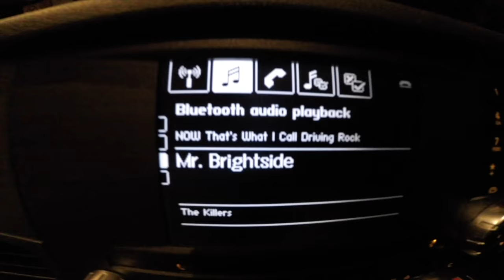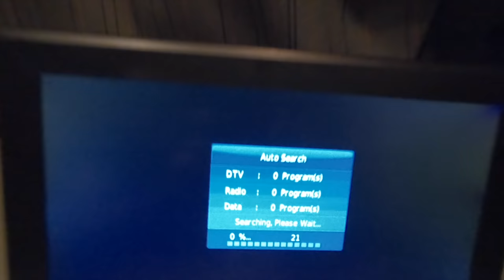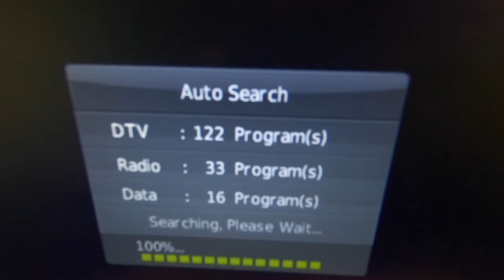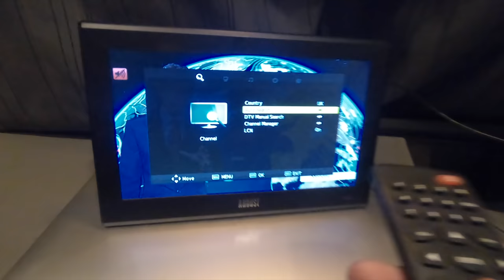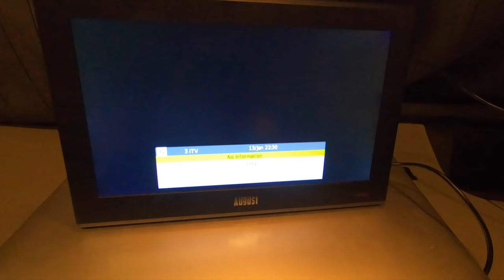Trucker Jay in the UK: Truck TV August int DA100D Discount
Link to Amazon